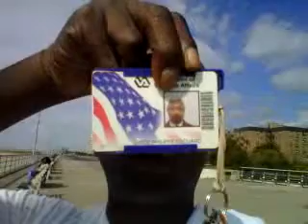what r u going to do about losing all the time u black people